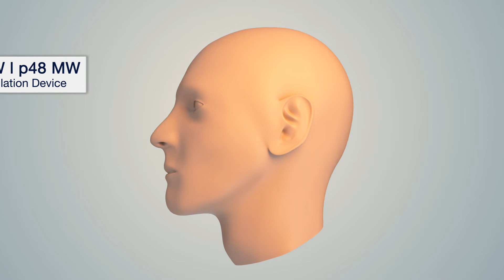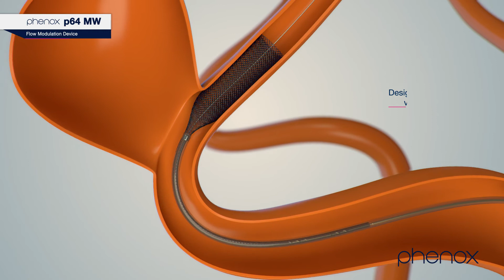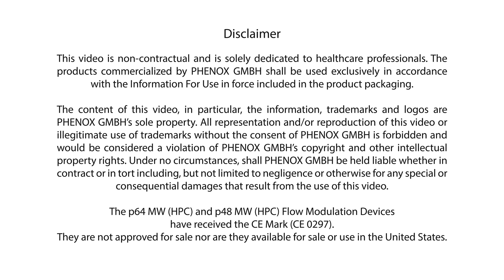phenox | p64 MW | p48 MW Flow Modulation Device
Find out more about the p64 MW and p48 MW Flow Modulation Device

Hemorrhagic stroke treatment of side-wall aneurysms with the p64 MW and p48 Flow Modulation Device, which comprise the latest technological advances in the field of neurovascular aneurysm treatment.

The compability with 0.021" microcatheters and an independently movable distal wire enable enhanced safety when operating in sensitive and tortous intracranial anatomies.

Drawn filled tubing (DFT) wires form a fully visible braided mesh to combine the radiopacity of platinum with the superelastic characteristic of nitinol. Both device types are available with HPC (Hydrophilic Polymer Coating) technology for increased patient safety.